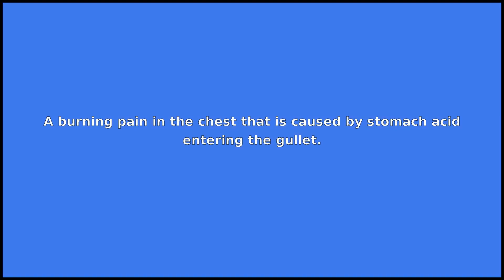HEARTBURN - Meaning and Pronunciation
How to pronounce heartburn? This video provides examples of an American pronunciation of heartburn from two male and two female speakers.
In addition, it explains the meaning of heartburn through a ditionary definition and several visual examples.

IPA Transcription of heartburn: /hˈɑrtbˌɝn/
Definition of heartburn: A burning pain in the chest that is caused by stomach acid entering the gullet.

If you'd like to test your pronunciation of heartburn, check out Accent Hero's real-time pronunciation feedback tool: